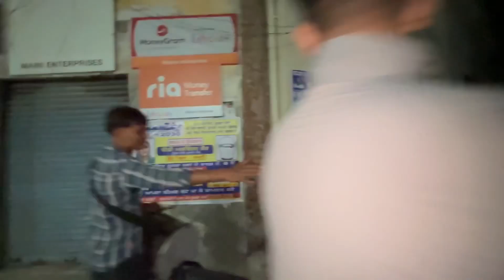Janamdin mnaya pragun da🥳 || dhol nll celebrate kitta || bhare wllo dhol di seva🥁